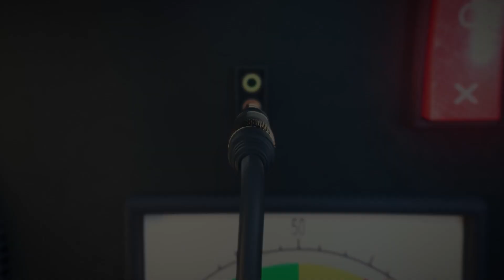Unveiling Police Corruption: Inside 'I Got A Monster' Documentary | Melissa Rivers' Group Text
In this compelling episode of Melissa Rivers' Group Text podcast, Kevin Abrams, the director of the powerful documentary 'I Got A Monster,' joins forces with Ivan Bates, Baltimore city's new State Attorney General, to discuss the gripping tale of police corruption. Delve into the scandal surrounding the gun Trace task force in Baltimore, as Ivan Bates recounts his role in defending the victims of this shocking case. From the initial sensational concept to the true focus on giving voice to the victims, discover the captivating journey of this thought-provoking documentary. Gain insights into the title's significance and the profound impact it had on the storytelling process. Explore the systemic issues of police misconduct, the targeting of individuals with criminal histories, and the urgent need for justice system reform. Don't miss this in-depth conversation shedding light on the hard-hitting truths behind 'I Got A Monster.'

Group Text is a podcast hosted by Melissa Rivers where she shares her thoughts on whatever she and her friends are texting about. This includes everything from fashion on the Red Carpet, to the annoying number of “reboots”, to being an empty nester, and so much more. If you want to hear the unvarnished truth from some of the funniest and best in the business, you won’t want to miss this!